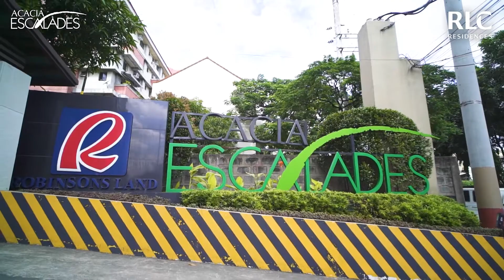Acacia Escalades Residences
For start-up families, young professionals and entrepreneurs who are looking at buying their first living spaces close to work or to where they have lived, Acacia Escalades offers a nurturing residential community, set in a easily accessible location, with amenities ideal for family and community activities, all backed-up by neighborhood friendly services and facilities, allowing you to experience comfortable living at the best prices.